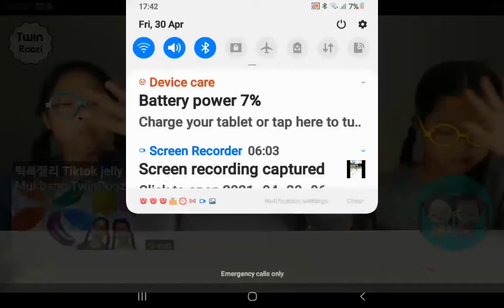30 April 2021